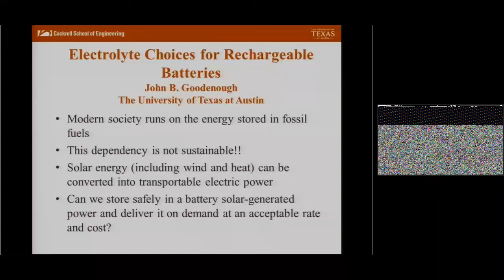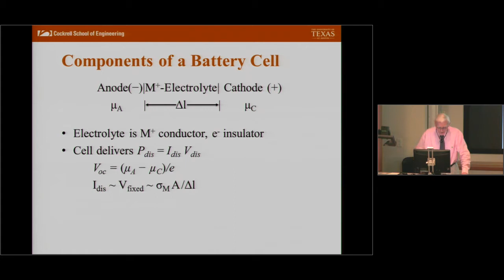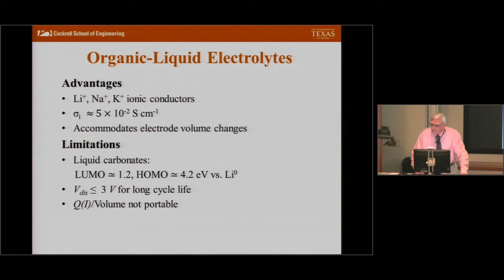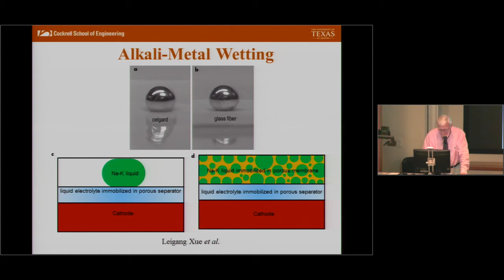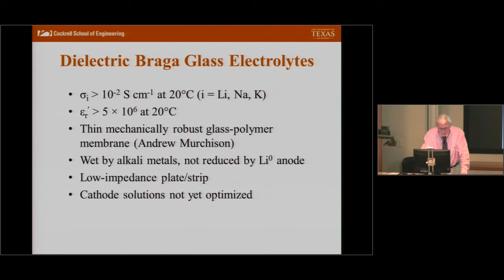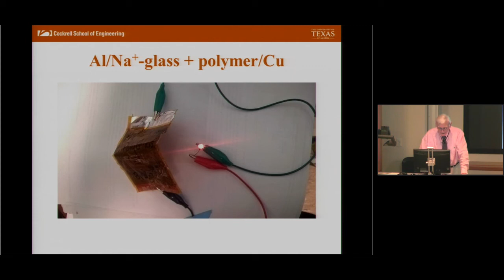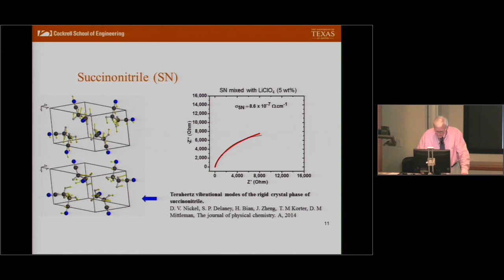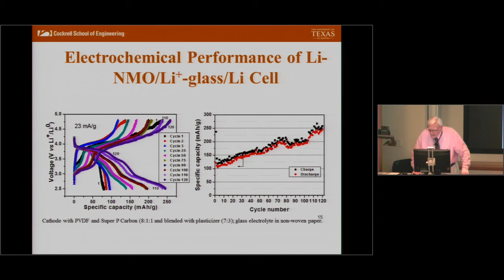UT Energy Symposium – September 21, 2017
Electrolyte Choices for Rechargeable Batteries
John Goodenough, Virginia H. Cockrell Centennial Chair in Engineering, Department of Mechanical Engineering, The University of Texas at Austin